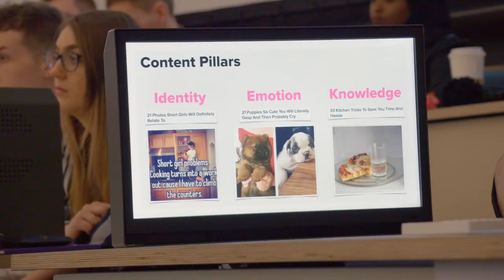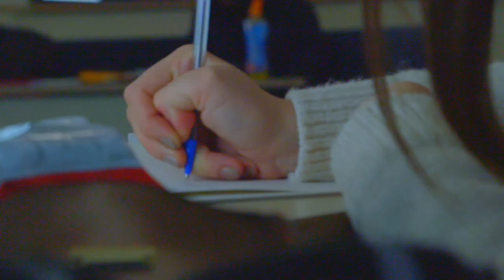Learning from industry professionals – BCU Forward 2020 conference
Find out more about the inaugural event which gave students the chance to hear from and network with leaders in the digital marketing industry.